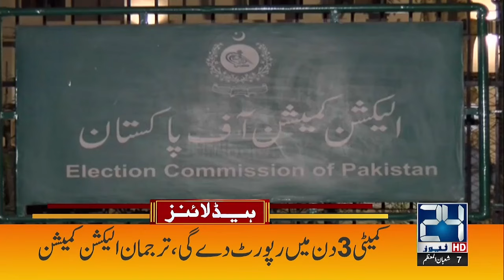1am News Headlines | 18 Feb 2024 | 24 News HD